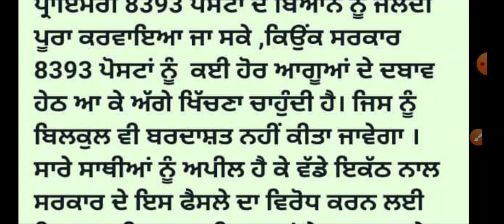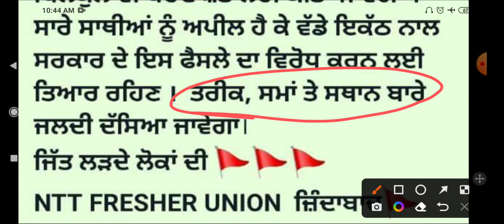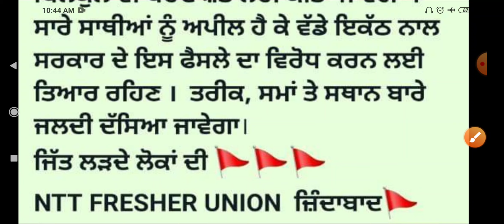NTT 8393 ਪੋਸਟਾਂ ਲਈ ਸੰਘਰਸ਼ ਦੀ ਤਿਆਰੀ। ਕੁੱਝ ਦਿਨਾਂ ਚ ਹੋਵੇਗਾ ਵੱਡਾ ਇਕੱਠ।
New update NTT 8393